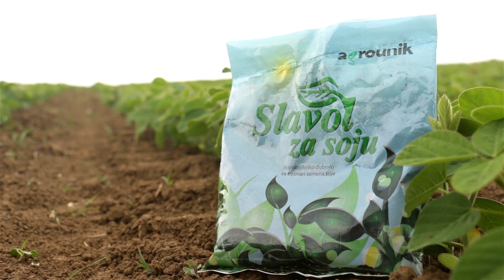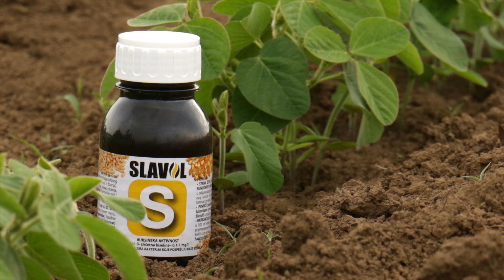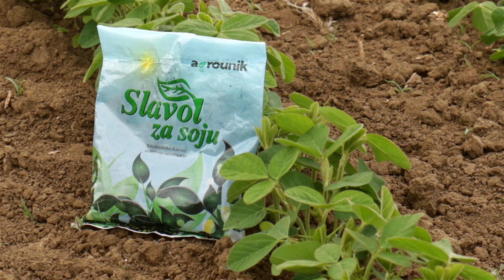Primena Slavola S i Slavola u soji-AGROUNIK